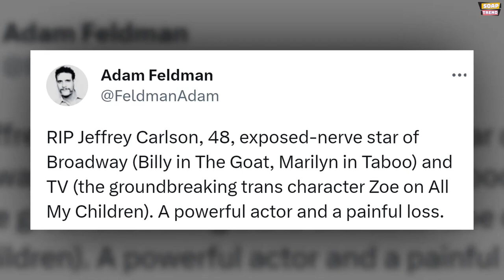Soap Operas actor Jeffrey Carlson passes away at 48 | Young & Restless | All My Children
The Tragic news has struck the daytime community as we mourn the loss of Jeffrey Carlson, a talented actor known for his role in All My Children. Jeffrey Carlson passed away at the age of 48 on July 8. His journey with the popular ABC soap began in August 2006 when he joined the cast as Zarf, a rock musician. Later on, Zarf bravely came out as a transgender woman named Zoe. This news was initially shared on Twitter by theater critic Adam Feldman, who described Jeffrey as a remarkable actor and expressed the deep sorrow felt by many.

We currently do not have any information regarding the cause of Jeffrey Carlson's untimely passing. Born in Long Beach, California, he was given the name Jeffrey because his mother was an avid fan of ALL MY CHILDREN and named him after the character Jeff Martin. After earning a B.A. in dramatic art from the University of California Davis in 1997, Jeffrey pursued further training at the renowned Juilliard School in New York City.